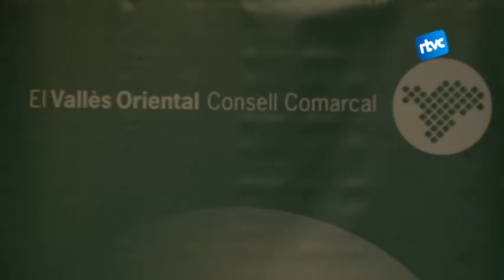Les segones residències generen gairebé la meitat dels ingressos en turisme al Vallès Oriental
Un fort impacte de les segones residències i el desbordament de la capacitat hotelera durant els Grans Premis de F1 i motociclisme al Circuit de Montmeló. Aquests són els fets turístics més destacables a dia d’avui al Vallès Oriental segons l’informe que ha presentat aquest dijous el Consell Comarcal al Centre Cultural de Cardedeu.